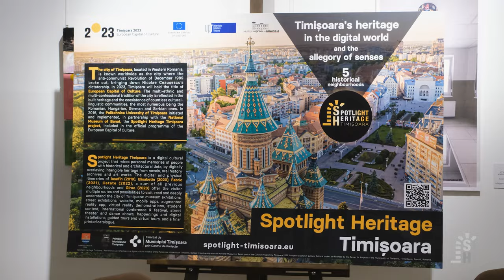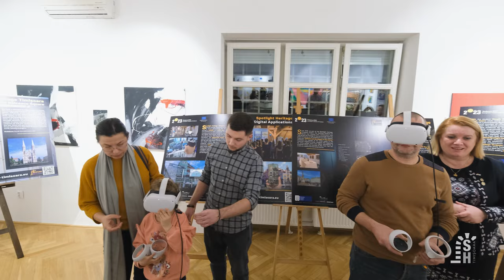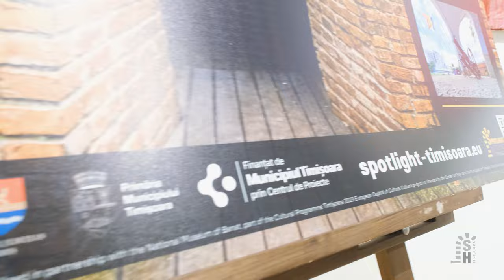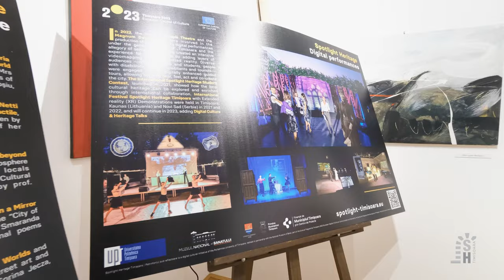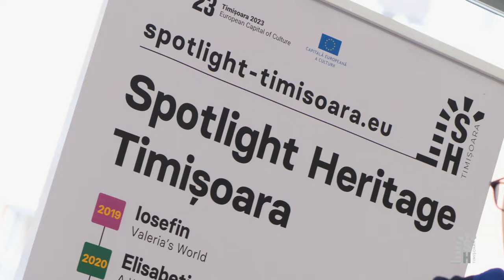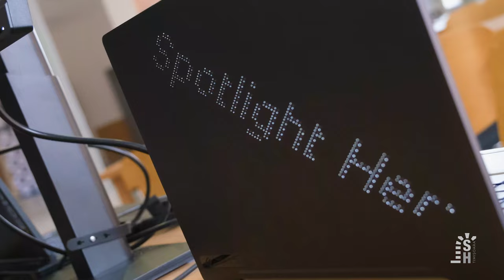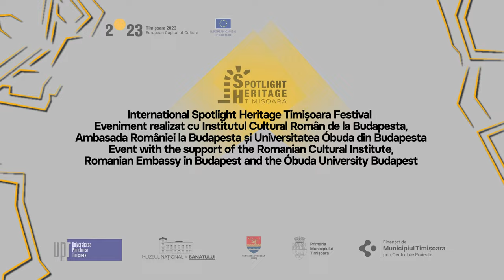International Digital Culture Festival – XR demos - Budapest 2023 | Spotlight Heritage Timisoara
January 19-20, 2023 the "International Spotlight Heritage Festival with XR Demonstrations”, organized by The Politehnica University of Timișoara, in partnership with the National Museum of Banat, the Timișoara 2023 European Capital of Culture Association, the Romanian Cultural Institute in Budapest, the Embassy of Romania in Budapest and the Óbuda University in Budapest.

Launch and presentation of the Timișoara 2023 European Capital of Culture Program for Hungary at the Romanian Cultural Institute in Budapest, by:

• Andreea Dogariu, head of mission Romanian Cultural Institute in Budapest
• H.E. Gabriel Șopanda, Ambassador of Romania to Hungary
• Ovidiu Megan, executive director Timisoara 2023 Association
• Assoc. Prof. dr. eng. Florin Drăgan, Rector Politehnica University of Timișoara
• Claudiu Ilaș, director of the National Museum of Banat
• dr. eng. Diana Andone, director UPT Digital and Distance Education Department and Spotlight Heritage Timisoara coordinator.

Attended by many ambassadors, cultural attachés, teachers and students, Romanian citizens residing in Hungary, journalists from the Romanian section of the Hungarian National Television, UPT teachers and students and Prof. dr. eng. Radu Vasiu, president of the UPT Senate, Dr. Sorin Predescu, director of the Timiş Culture Directorate and Zoran Marcovici, head of the History section of the MNaB.

Spotlight Heritage Timisoara is a digital cultural initiative of the Politehnica University of Timisoara in partnership with the National Museum of Banat, part of the Cultural Program Timisoara 2023 European Capital of Culture. Cultural project co-financed by the Municipality of Timisoara through the Project Center, Timis County Council, Ministry of Culture, EEA and Norway Grants. In Austria, the project is presented at the initiative of the Fachhochschule St. Pölten and the European university alliance E³UDRES².